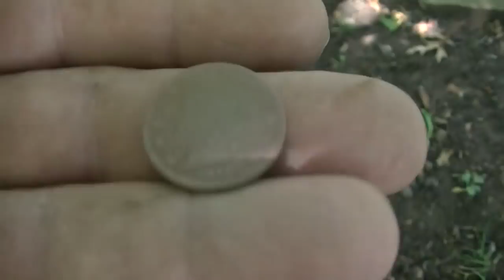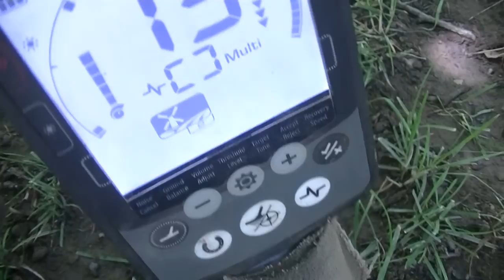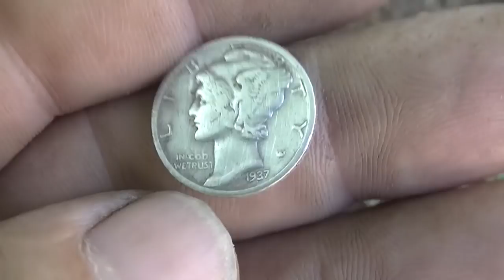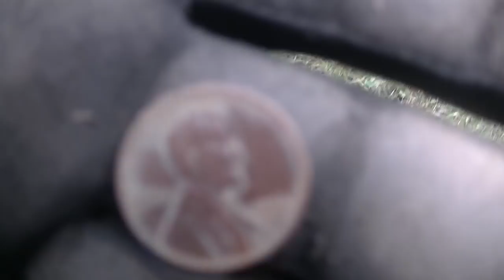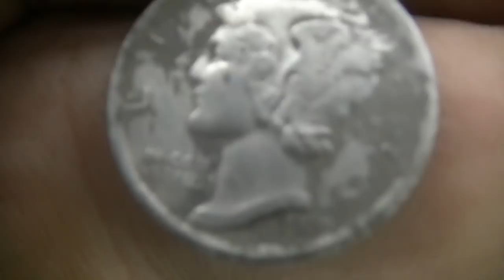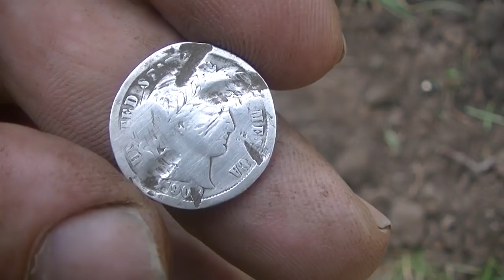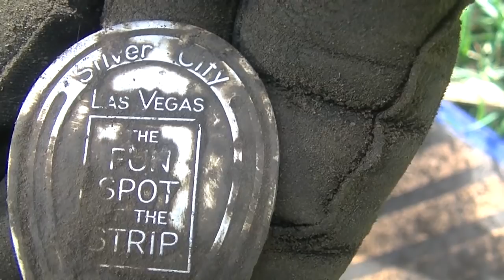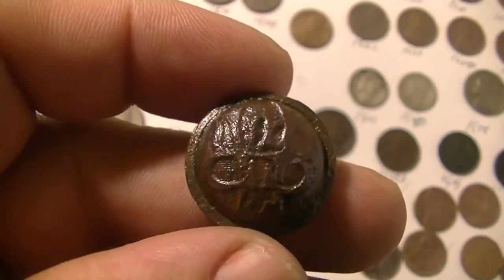ELROY THE COIN CAT HELPS ME OUT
YARD HUNTING AN OLD YARD AND FINDING AWSOME COINS AND HELP FROM ELROY THE COIN CAT